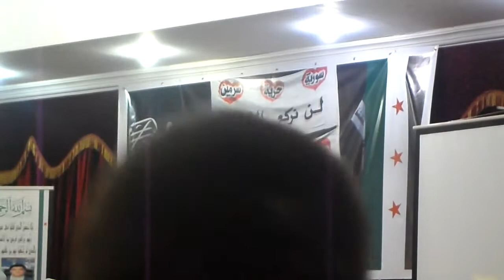الجالية السورية في جدة تنسيقية شباب سرمين